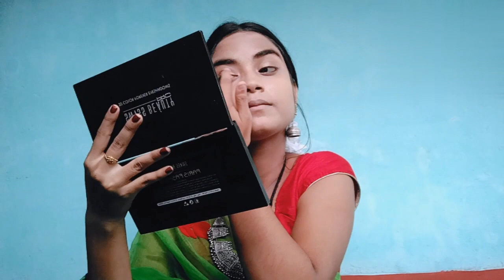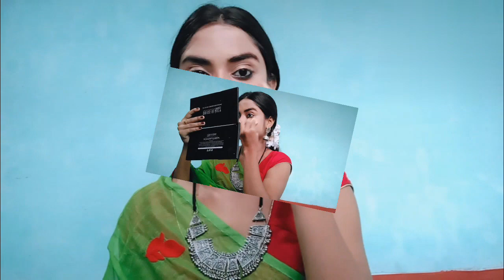Durga Puja Special Day Makeup // In just 10 minutes// makeup Daymakeup Durgapuja Astami 2022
Hi guys I'm gonna show u in this video  a  very Easy & Quick day Makeup ... U can easily create this look 😊